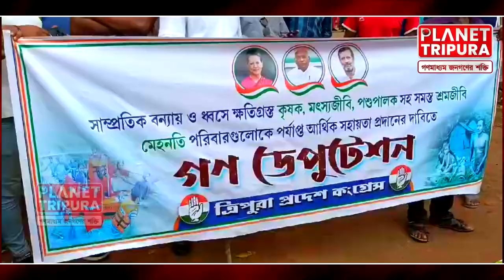বন্যায় ক্ষতিগ্রস্তদের আর্থিক সহায়তার টাকা নিয়ে চলছে দুর্নীতি রাজ্য জুড়ে | Planet Tripura News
News Details :-
বিশালগড় বন্যায় ক্ষতি গ্রস্ত পরিবার গুলোকে পর্যাপ্ত আর্থিক সহায়তা প্রদানের দাবিতে সোমবার সকালে বিশালগড় অতিরিক্ত মহাকুমা শাসক দেবযানী চক্রবর্তীর নিকট ডেপুটেশন প্রদান করলো ত্রিপুরা প্রদেশ কংগ্রেস এর বিশালগড় কমিটি ।
সাম্প্রতিক বন্যায় রাজ্যের একটি অংশের জনগণের ব্যাপক ক্ষয় ক্ষতি হয়েছে। রাজ্য সরকার বন্যায় ক্ষতিগ্রস্ত পরিবার গুলিকে সহযোগিতার আশ্বাস প্রদান করলেও বন্যায় ক্ষতিগ্রস্ত পরিবারদের সাহায্য প্রদানে চলছে দলবাজি। ক্ষতিগ্রস্ত পরিবারদের ত্রাণ বন্টন নিয়ে করছে রাজনীতি। কেন্দ্রীয় সরকার থেকে ঢালাও পরিমান টাকা আসলেও টাকা পৌঁছাচ্ছে না আম জনতার হাতে। দলবাজি হচ্ছে আর্থিক সহায়তা প্রদানের জন্য কেন্দ্র সরকার থেকে আসা টাকা নিয়ে। বিশালঘরের বন্যায় ক্ষতিগ্রস্ত বহু পরিবার আজও কোন সহযোগিতা পায় নি  এমনই অভিযোগ তুললেন বিশালগড় প্রদেশ কংগ্রেস কমিটির সম্পাদক জয়দ্বীপ রায় বর্মন। কি বলছেন জয়দীপ বাবু একবার শুনে নেব।

Agartala (capital city of Tripura)
Dhaka (capital city of Bangladesh)